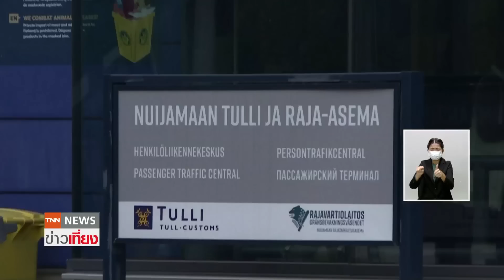หลายประเทศแบนวีซ่ารัสเซีย-รัสเซียโต้ห้ามนักท่องเที่ยวฟินแลนด์เข้าประเทศ | TNNข่าวเที่ยง | 17-8-65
หลังจากที่ยูเครนเรียกร้องให้ชาติตะวันตกแบนวีซ่าชาวรัสเซีย เพื่อเป็นการคว่ำบาตรอีกครั้งให้ได้ผล ล่าสุดในอียูก็เริ่มมีการเคลื่อนไหวแล้ว
ตอนนี้หลายชาติในยุโรปกำลังเสียงแตกว่าจะยกเลิกหรือจำกัดวีซ่าท่องเที่ยวกับนักท่องเที่ยวชาวรัสเซียหรือไม่ เนื่องจากบางประเทศยังต้องพึ่งพานักท่องเที่ยวจากรัสเซีย